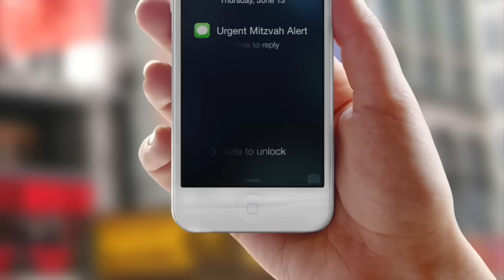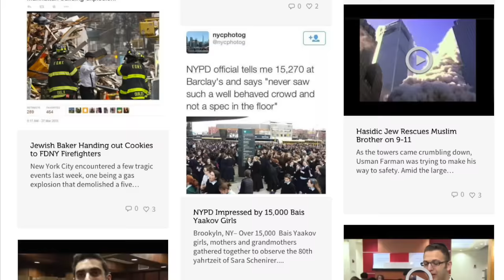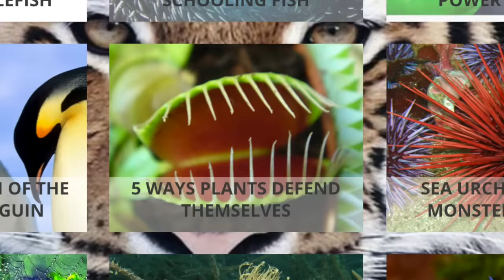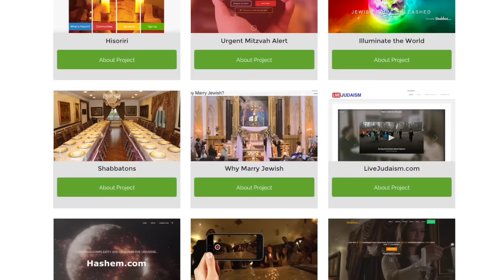Introducing The Od Yavo Foundation - Creating Brightness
The Od Yavo Foundation is a labor of love with great hope for the bright future of the Jewish people.
As an organization, Od Yavo strives to use technology to promote Jewish unity and connectedness to tradition.
The following programs are under the Od Yavo Foundation.
The Klatzko Shabbaton
Hisoriri